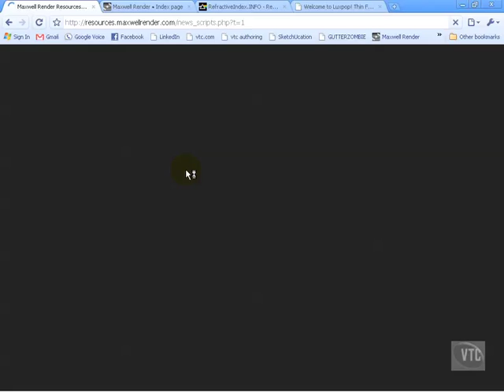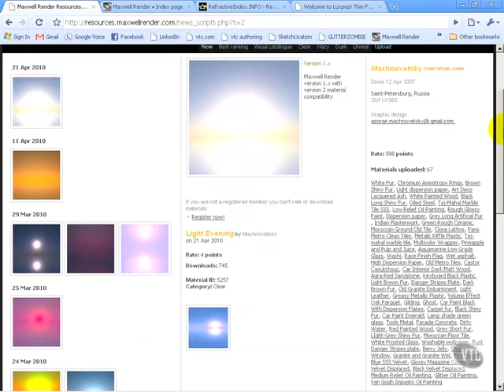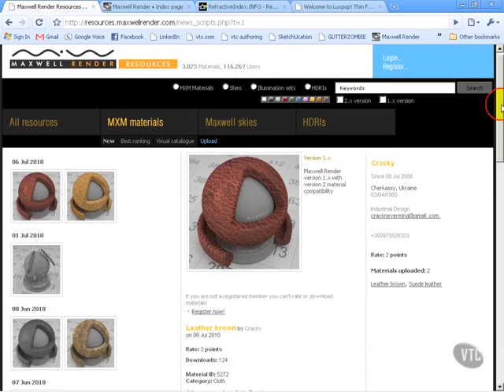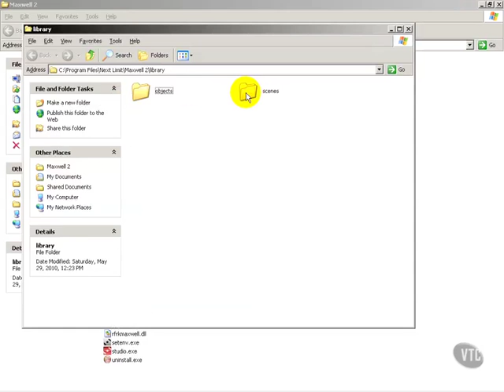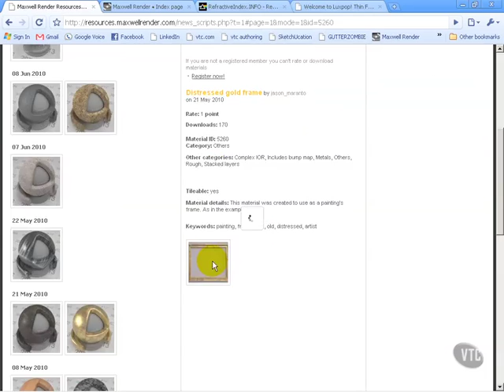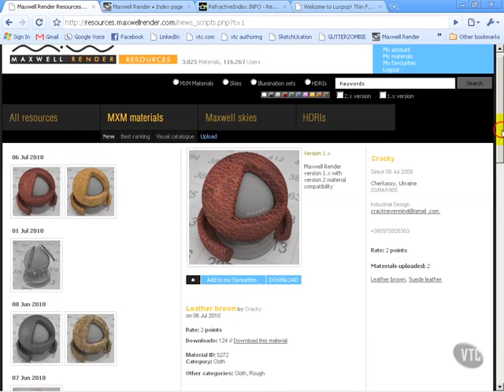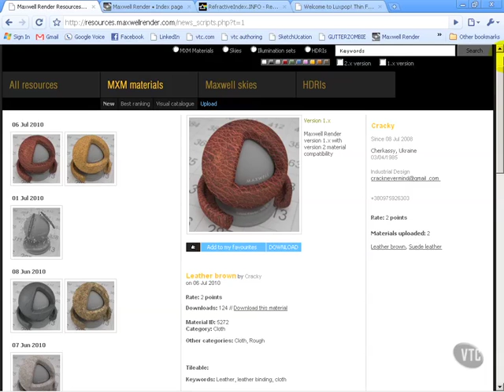Maxwell Render Introduction 2: Web Resources pt 1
This video is part of Maxwell Render Overview Series created by Jason Maraton.